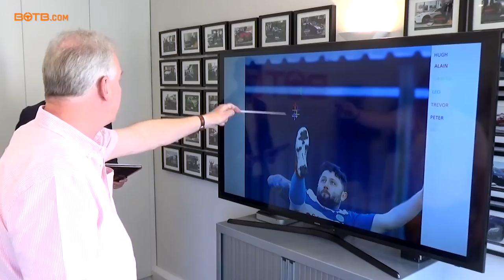Dream Car Competition Judging - Week 12 2018 (March 19th - 25th)